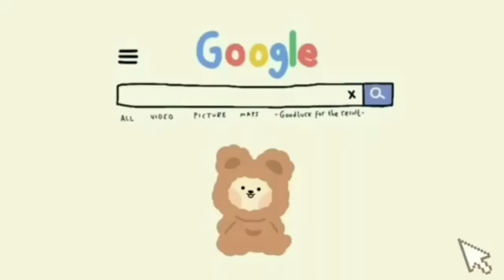✨Beak Street Building House Aesthetic [New Update] Toca Boca 🌱 Tocalifeworld | Makeover